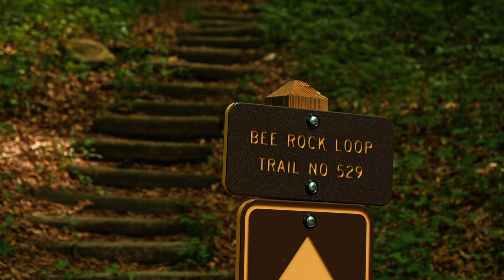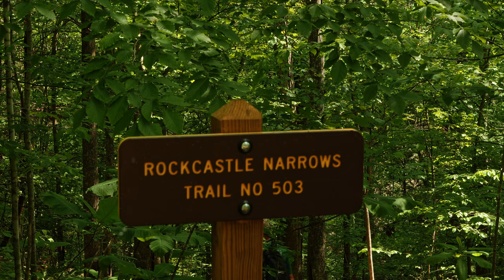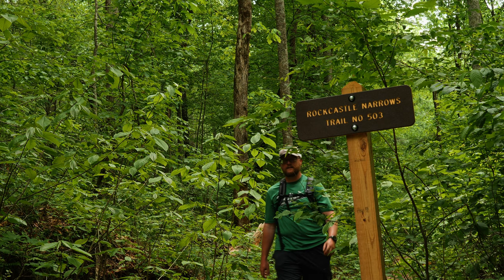Bee Rock and The Rockcastle Narrows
Bee Rock and The Rockcastle Narrows are one of the best areas to visit in London, Ky.  You can find trail and camping information at:

Gear I use:

Camera:
Backpack:
Sleeping Bags:
 Summer: Windhard down quilt
 Winter: Outdoor Vitals 0 degree quilt
Sleeping Pad: Nemo Tensor insulated wide
Cook Kit: